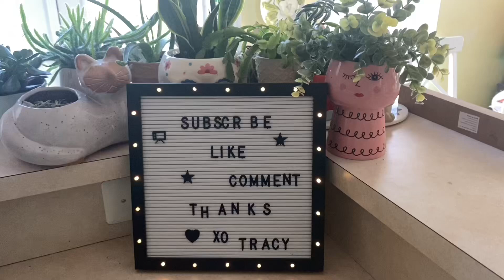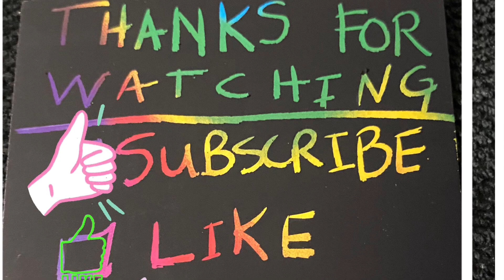PART 3 PUMKINPALOZA!